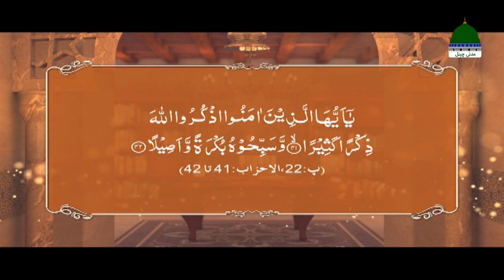Anwar E Hadees Episode 05 | Zikrullah | Mufti Hassan Attari Madani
"Zikullah - ذکراللہ"